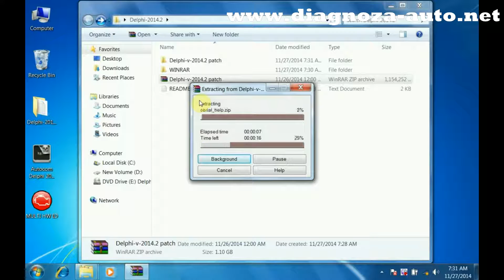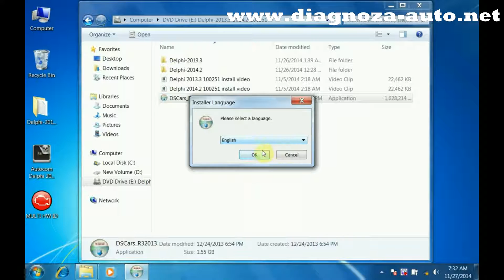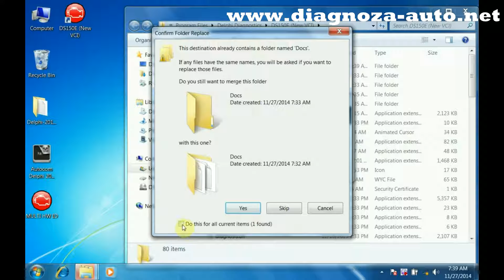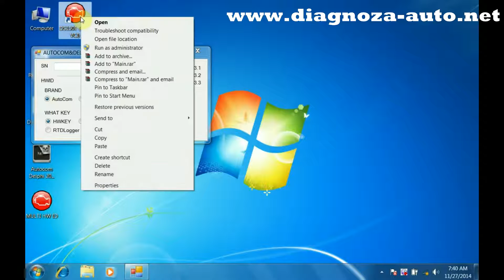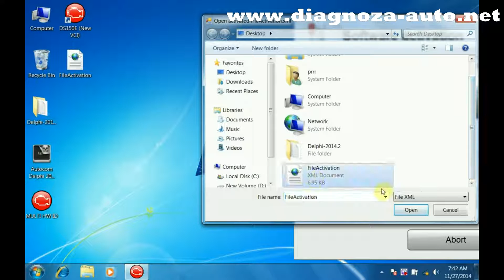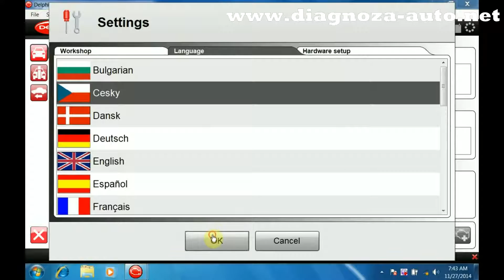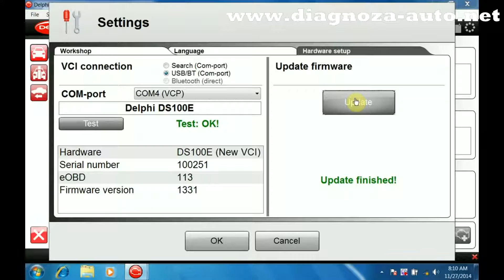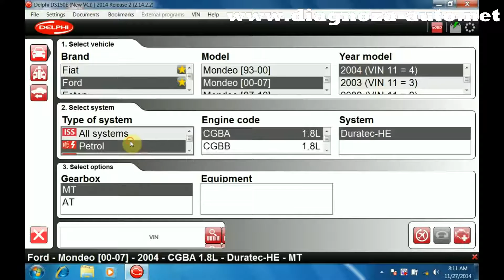Delphi 2014 R2 100251 install